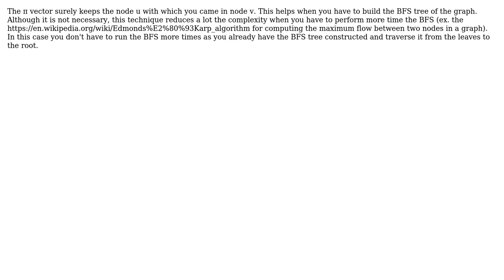Software Engineering: What does pi mean in this BFS algorithm pseudocode? (2 Solutions!!)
Software Engineering: What does pi mean in this BFS algorithm pseudocode?